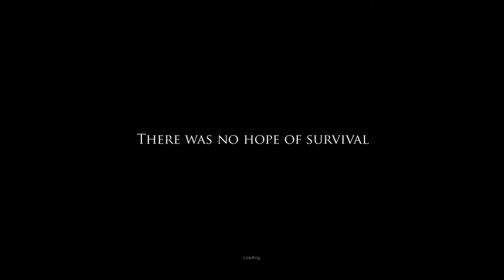Project zomboid 001 Part 2